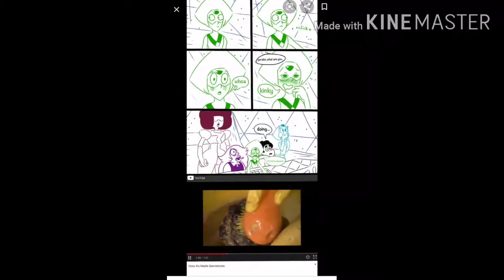Steven universe comic dubs